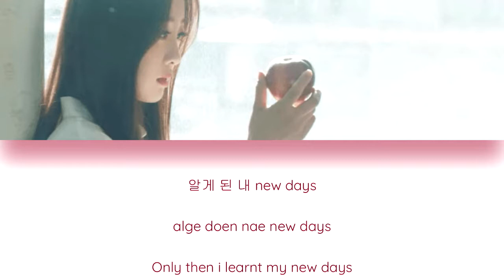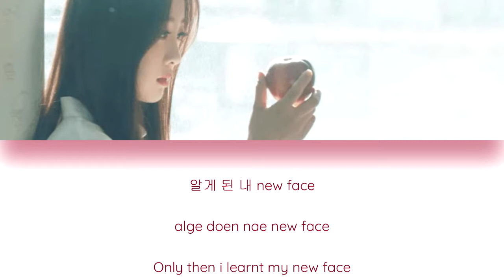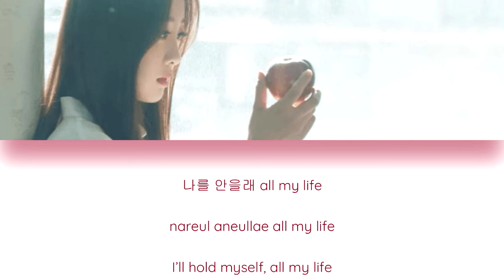Loona - New [Color Coded Han/ Rom/ Eng Lyrics]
You can request a song by commenting, but make sure I haven't already done it.

*Members in order by name
Loona
New
[Album: Yves]